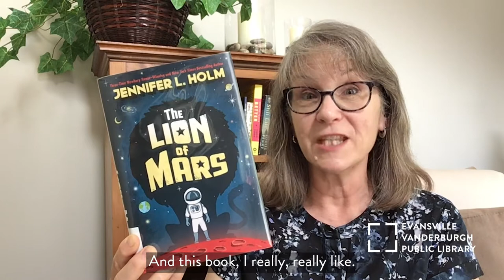Chapter Book Storytime • 𝑇ℎ𝑒 𝐿𝑖𝑜𝑛 𝑜𝑓 𝑀𝑎𝑟𝑠 • EVPL Digital Program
A kid raised on Mars learns that he can't be held back by the fears of the grown-ups around him.

Listen to a preview from Ms. Ellen of this science fiction novel, 𝑇ℎ𝑒 𝐿𝑖𝑜𝑛 𝑜𝑓 𝑀𝑎𝑟𝑠 by Jennifer L. Holm, in this edition of Chapter Book Storytime, The Variety Pack.

If you want to see how 𝑇ℎ𝑒 𝐿𝑖𝑜𝑛 𝑜𝑓 𝑀𝑎𝑟𝑠 continues, here's how you can check it out:

🌱 See how many books you can read in 2022 with our 𝐀𝐧𝐧𝐮𝐚𝐥 𝐑𝐞𝐚𝐝𝐢𝐧𝐠 𝐂𝐡𝐚𝐥𝐥𝐞𝐧𝐠𝐞: 𝐑𝐞𝐚𝐝, 𝐄𝐱𝐩𝐥𝐨𝐫𝐞, 𝐆𝐫𝐨𝐰